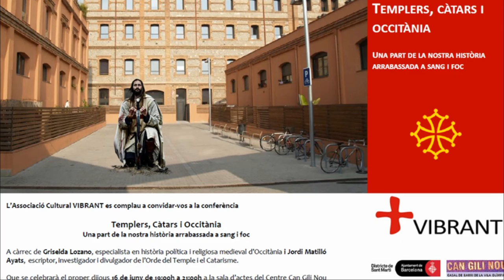VIBRANT - Conferència Templers, Càtars i Occitània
En aquest video:
Conferència Temples, C'atars i Occitània, organitzada per la Associació Cultural VIBRANT i cel·lebrada a Can Gili Nou el dia 16 de juny de 2016.
Hi intervenen:
Griselda Lozano sobre: Occitània
Jordi Matilló Ayats sobre: Templers i Càtars